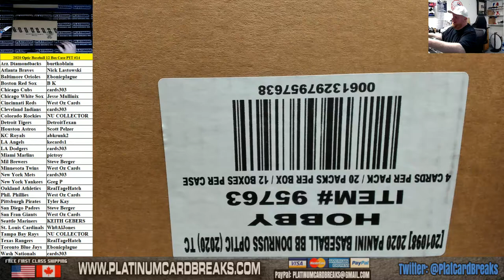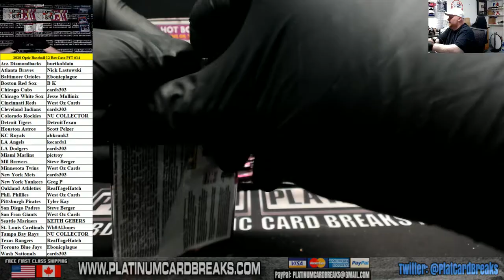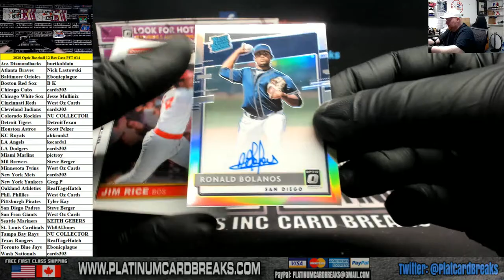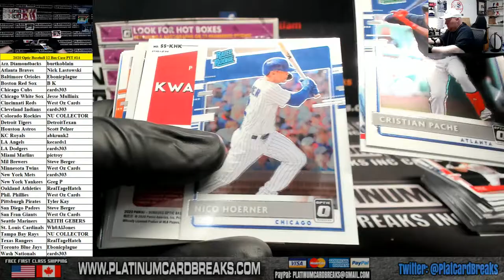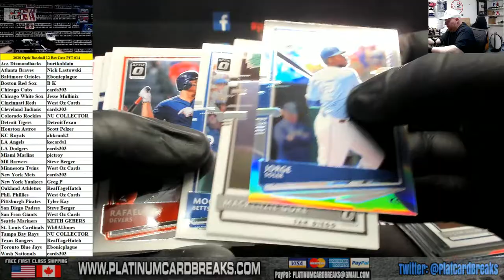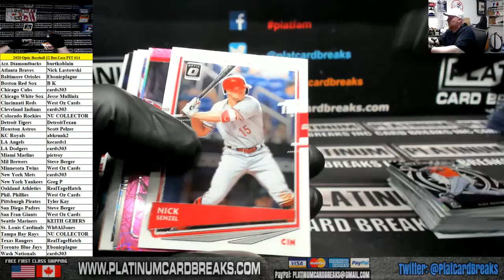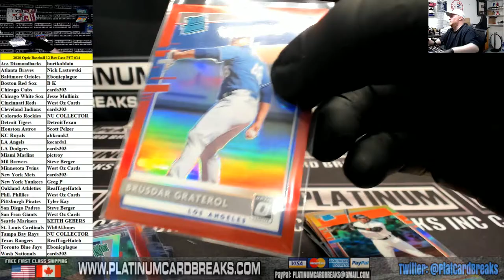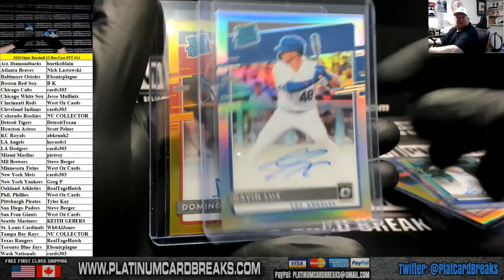2020 Panini Donruss Optic Baseball 12 Box Case PYT #14